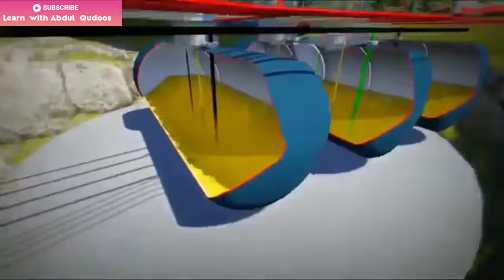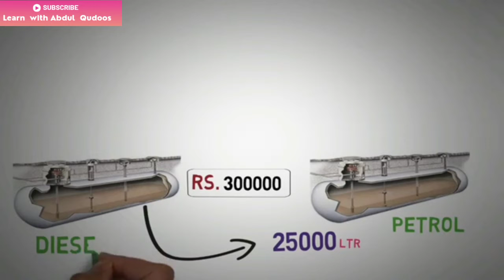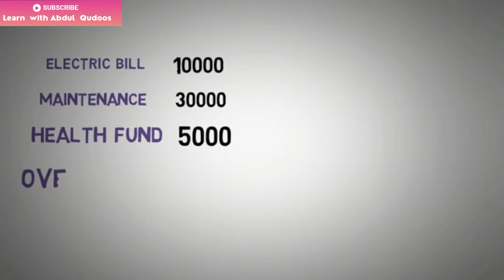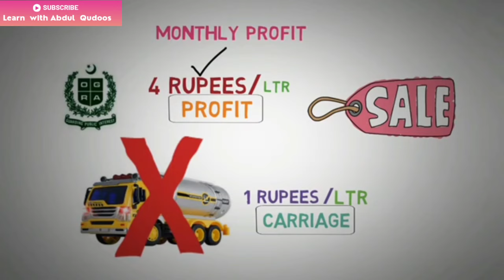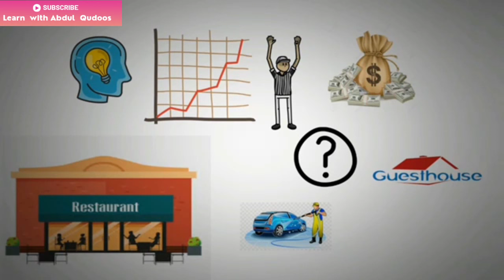Petrol Pump Business in Pakistan Petrol Pump business plan